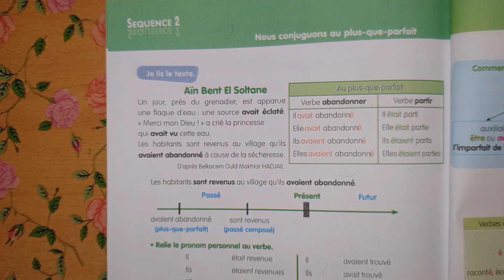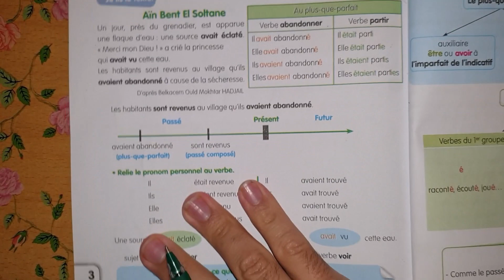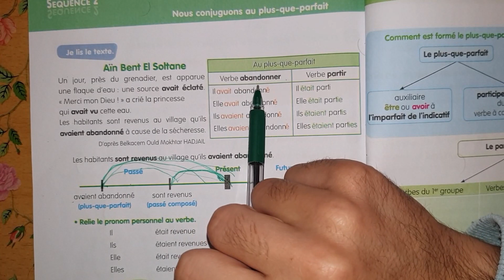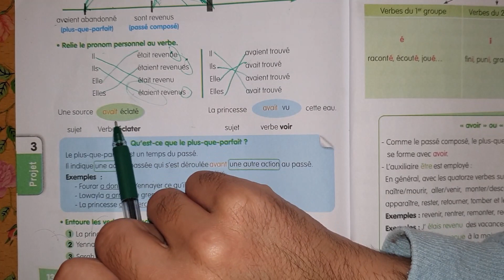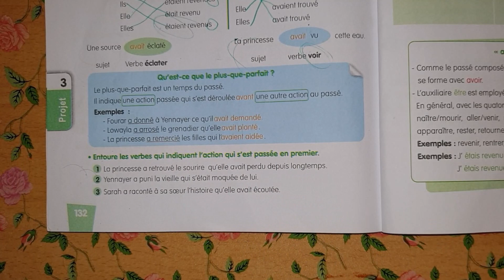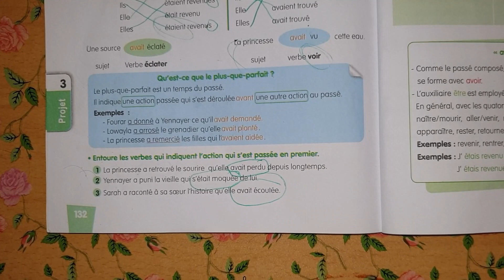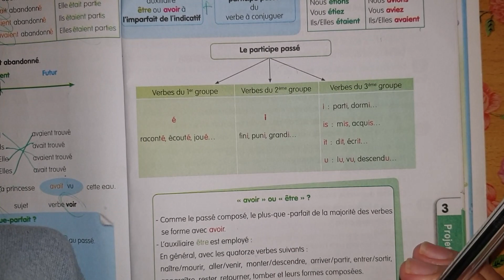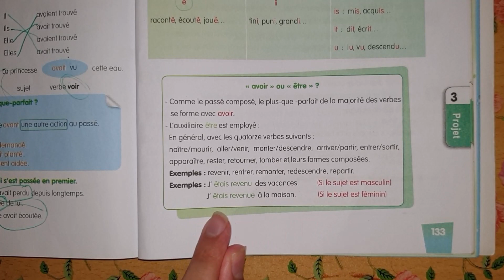كتاب اللغة الفرنسية السنة الثانية متوسط الصفحة 132 133